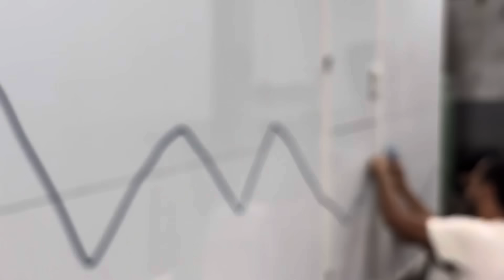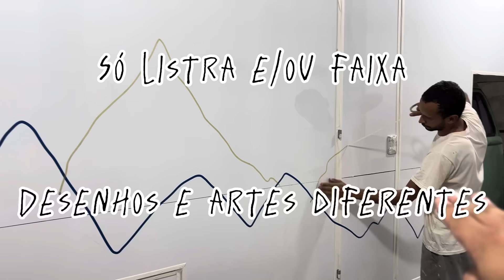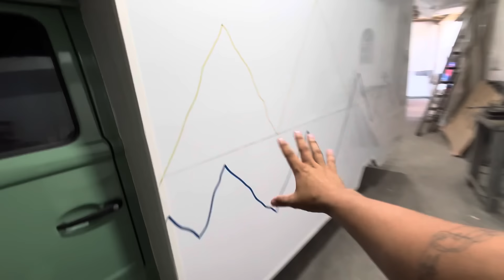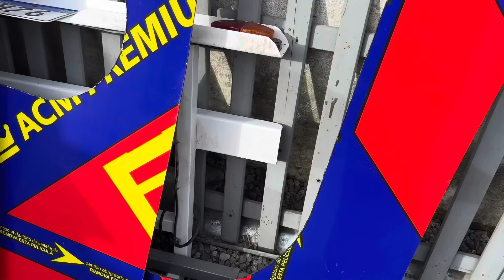DESENHAMOS A KOMBI SAFARI DOS SONHOS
GUIA DE CUSTOS PARA CONSTRUÇÃO DO MOTORHOME:
. Nosso 304 vídeo!!

Quer ficar mais perto da gente? Receber atualizações diárias de onde estamos e o que estamos fazendo, considere se tornar um membro: